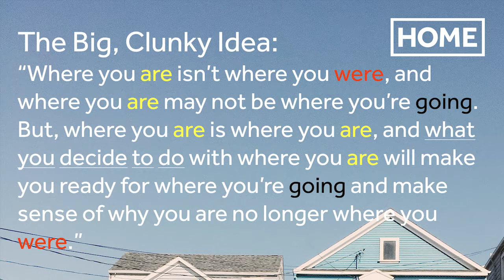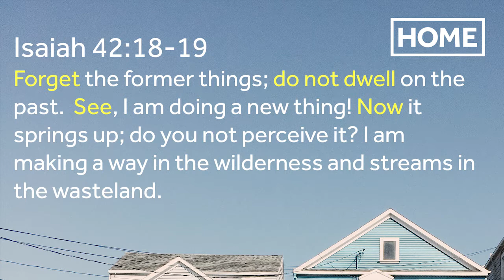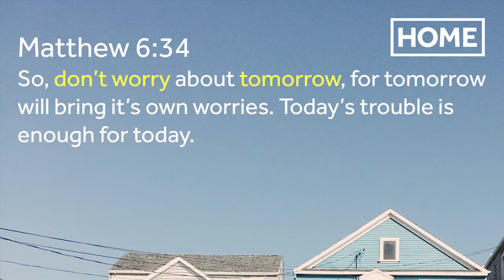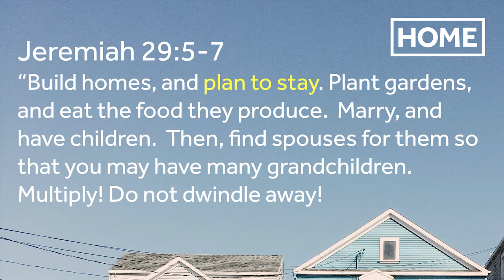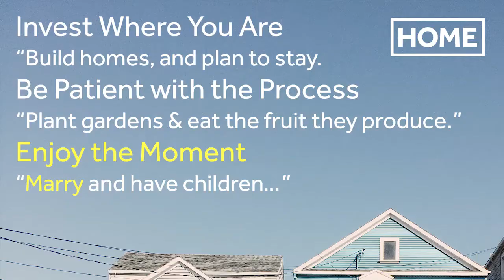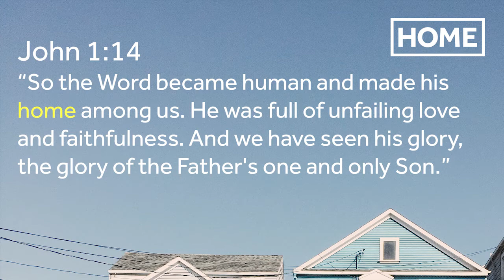Home - Part 1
Nona Church